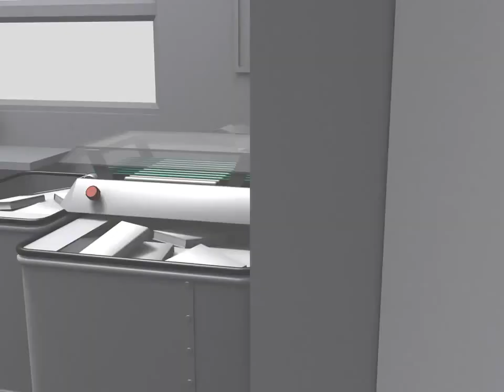Mô hình thư viện áp dụng hệ thống quản lý tự động hoá công nghệ RFID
Mô hình hoạt động thư viện sử dụng công nghệ RFID vận hành
IDT Vietnam luôn đồng hành cùng ngành Thư viện
Địa chỉ: Biệt thự B2 Lô 18 Khu đô thị mới Định Công, quận Hoàng Mai, Hà Nội
VP TP HCM
Địa chỉ: P.609, 43/4 Thành Thái, Phường 14, Quận 10, TP.HCM